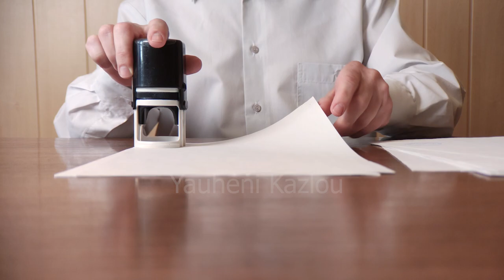Businessman stamping documents in office - Royalty Free Stock Video